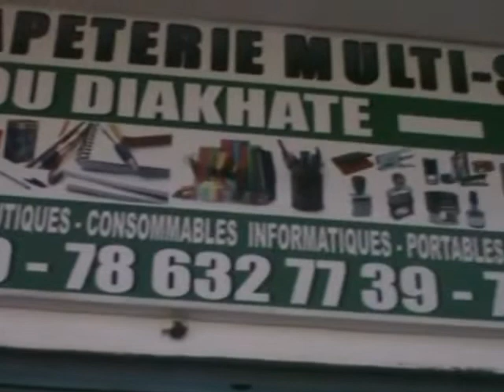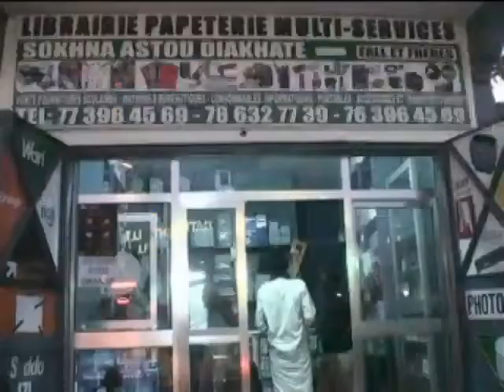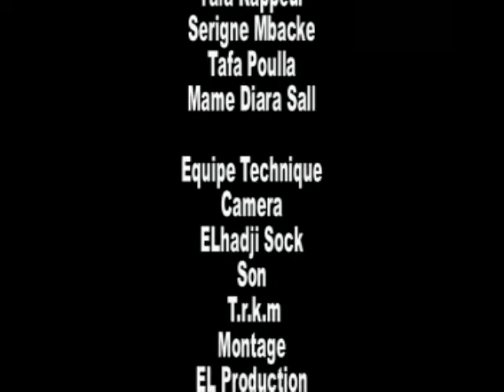Ragal Koor episode 09 2019